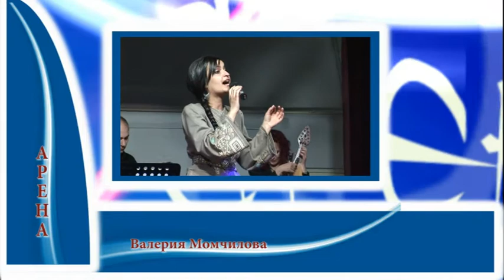Арена Валерия Момчилова